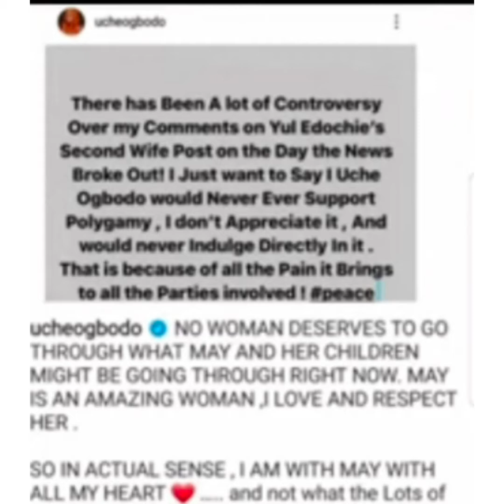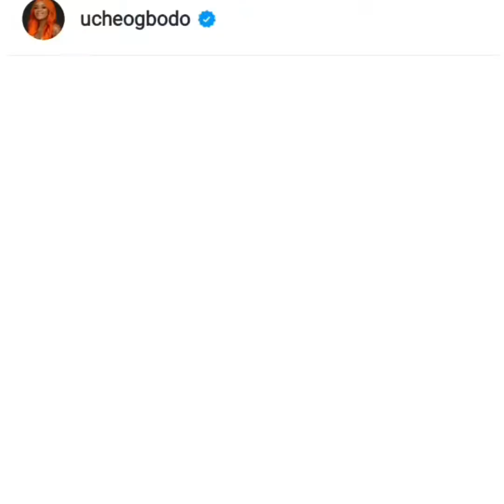Uche ogbodo has finished Judy Austin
I can't support polygamy